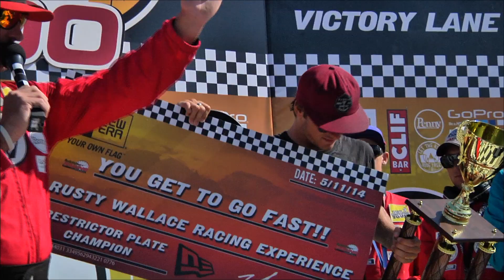The Newport 500 - Day Three Highlights - Volcom Stone's Totally Crustaceous Tour!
The 2014 "Newport 500" Totally Crustaceous Tour Championships are complete!  Track conditions started out clean, but as the day rolled on things got pretty hectic. Not even high wind advisories and sand storms could slow the competitors down as they continued to put the pedal to the metal all the way to the last lap.  One of the day's highlights was the "Restrictor Plates" airshow where Cam Richards, Finn Mcgill and special guests Gavin Beschen, Mason Ho, Balaram Stack and Dylan Graves all competed on specialty race car boards custom shaped by Sean Slater! These guys proved that even on boards shaped like race cars they could still shred. Cam Richards would take the win and will get a chance to drive an actual Racecar with the New Era Rusty Wallace experience. Congrats to all of our winners below and thank you for checking out the "Newport 500". Full final day coverage and video recap coming soon!

Final Results:
LUG NUTS (PRO-AMS):
1: Cam Richards - $5,000 - New Era Rusty Wallace Experience
2: Yago Dora - $2,000
3: Jake Kelley - $1,000
4: Taylor Curran - $500

MOTOR MOUNTS (JUNIORS):
1: Griffin Colapinto - $4,000
2: Kei Kobayashi - $2,000
3: Noah Collins - $1,000
4: Jake Marshall - $500

TAILPIPES (GROMS):
1: Eithan Osborne - $3,000
2: Mateus Herdy - $2,000
3: Tyler Gunter - $1,000
4: Marco Mignot - $500

SPARK PLUGS (GIRLS):
1: Dax McGill - $3,000
2: Shelby Detmers - $1,500
3: Summer Macedo - $600
4: Ashley Held - $300

SPOILERS (SQUIDS):
1: Jett Schilling - $1,000
2: Eli Hanneman - $500
3: Ocean Macedo - $300
4: Jackson Bunch - $200

RESTRICTOR PLATES (RACECAR SURFBOARD):
1: Cam Richards - $1,000 -  New Era Rusty Wallace Experience
2: Mason Ho - $600
3: Dylan Graves - $300
4: Finn McGill - $200
5: Gavin Beschen
6: Balaram Stack

Song: Rancho Tehama Airport
Artist: Radio Moscow
Release: VEVC 0031